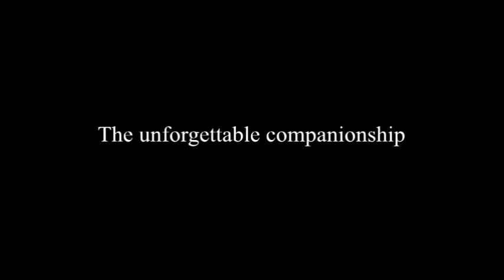𝐄𝐝𝐧𝐚 𝐏𝐮𝐫𝐯𝐢𝐚𝐧𝐜𝐞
Actrice Américaine Née en 1895

EdnaPurviance c'est plus de 𝟑𝟓 𝐅ilms entre 1915 et 1952

*Charlot veut se marier de de Charlie Chaplin en 1915
*L'Immigrant de Charlie Chaplin en 1917
*Une vie de chien  de Charlie Chaplin en 1918
*Le Kid de Charlie Chaplin en 1921
*Éducation de Prince de Henri Diamant-Berger en 1926

𝐓𝐞𝐚𝐬𝐞𝐫 : Le Kid (The Kid) Film de  Charlie Chaplin en 1921
𝐀𝐯𝐞𝐜  :  Charlie Chaplin , Jackie Coogan et Edna Purviance

𝐒𝐲𝐧𝐨𝐩𝐬𝐢𝐬 :

Une femme quitte un hospice avec le fils qu'elle vient de mettre au monde. Pendant ce temps, son amant, artiste peintre sans le sou, exerce son art dans une masure miteuse et souhaite oublier sa compagne, dont il laisse la photographie se consumer dans l'âtre. Quant à la jeune mère, elle décide d'abandonner son enfant sur le siège arrière d'une voiture de luxe. Avant de partir, elle dépose dans les plis du linge un mot anonyme où elle supplie la personne qui trouvera le bébé de prendre soin de lui et de l'aimer. Malheureusement, la voiture est volée par deux fieffés gredins qui se défont ensuite du nouveau-né dans une ruelle. En déambulant dans le coin, Charlot découvre le nourrisson par terre,

𝐍𝐨𝐭𝐞 :

La collaboration Chaplin-𝐄𝐝𝐧𝐚 𝐏𝐮𝐫𝐯𝐢𝐚𝐧𝐜𝐞 se poursuit pendant 35 films, y compris le premier long-métrage de Chaplin, The Kid. Sa dernière participation pour Chaplin sera également son premier rôle principal dans L'Opinion publique. 𝐄𝐝𝐧𝐚 𝐏𝐮𝐫𝐯𝐢𝐚𝐧𝐜𝐞 tourne ensuite dans le film inachevé A Woman of the Sea, réalisé par Josef von Sternberg et produit par Chaplin, et le film français Éducation de Prince 1926. Elle prend ensuite sa retraite d'actrice. Elle est créditée dans les deux derniers films hollywoodiens de Chaplin : Monsieur Verdoux et Les Feux de la Rampe.

*𝐄𝐝𝐧𝐚 𝐏𝐮𝐫𝐯𝐢𝐚𝐧𝐜𝐞  est la partenaire de Charlie Chaplin, ayant joué dans nombre de ses films. En huit ans, elle est apparue dans plus de 30 films avec Chaplin.

*𝐄𝐝𝐧𝐚 𝐏𝐮𝐫𝐯𝐢𝐚𝐧𝐜𝐞 c'est plus de 𝟑𝟓 𝐅ilms entre 1915 et 1952

𝗙𝗶𝗹𝗺𝗼𝗴𝗿𝗮𝗽𝗵𝗶𝗲 :

    1915 : Charlot fait la noce de Charles Chaplin
    1915 : Charlot boxeur de Charles Chaplin
    1915 : Charlot dans le parc (de Charles Chaplin
    1915 : Charlot veut se marier de Charles Chaplin
    1915 : Le Vagabond de Charles Chaplin
    1915 : Charlot à la plage de Charles Chaplin
    1915 : Charlot apprenti de Charles Chaplin
    1915 : Mam'zelle Charlot de Charles Chaplin
    1915 : Charlot garçon de banque de Charles Chaplin
    1915 : Charlot marin de Charles Chaplin
    1915 : Charlot au music-hall de Charles Chaplin
    1915 : Charlot joue Carmen de Charles Chaplin
    1916 : Charlot cambrioleur de Charles Chaplin
    1916 : Charlot chef de rayon de Charles Chaplin
    1916 : Charlot pompier de Charles Chaplin
    1916 : Charlot musicien de Charles Chaplin
    1916 : Charlot et le Comte de Charles Chaplin
    1916 : The Pawnshop de Charles Chaplin
    1916 : Charlot fait du ciné de Charles Chaplin
    1916 : Charlot patine de Charles Chaplin
    1917 : Charlot policeman de Charles Chaplin
    1917 : Charlot fait une cure de Charles Chaplin
    1917 : L'Émigrant de Charles Chaplin
    1917 : Charlot s'évade de Charles Chaplin
    1918 : Une vie de chien de Charles Chaplin
    1918 : Les Avatars de Charlot  de Leo White
    1918 : Charlot soldat de Charles Chaplin
    1918 : The Bond de Charles Chaplin
    1919 : Une idylle aux champs de Charles Chaplin
    1919 : Une journée de plaisir de Charles Chaplin
    1921 : The Kid de Charles Chaplin
    1921 : Charlot et le Masque de fer (The Idle Class)
    1922 : Jour de paye de Charles Chaplin
    1923 : Le Pèlerin de Charles Chaplin
    1923 : L'Opinion publique de Charles Chaplin
    1926 : Éducation de Prince de Henri Diamant-Berger
    1926 : A Woman of the Sea de Josef von Sternberg